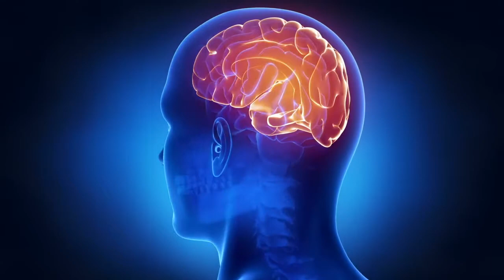human brain | human brain short video |royalty free human brain video |copyright free videos